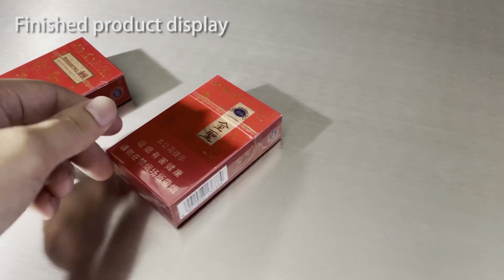A3DP-88H electric and pneumatic box wrapping machine, cellophane wrapping machine